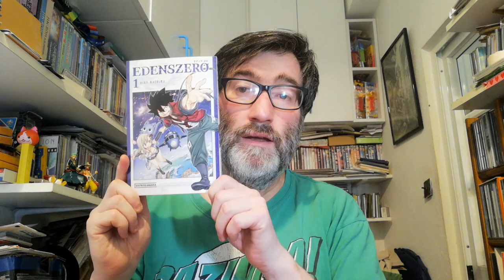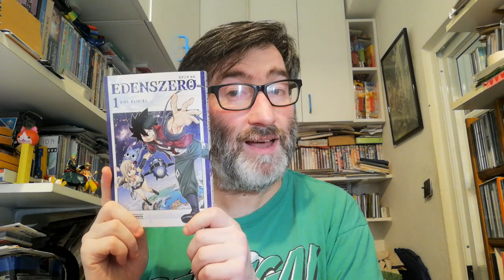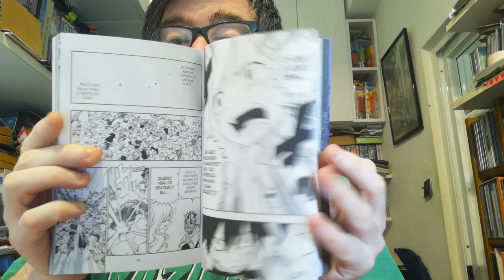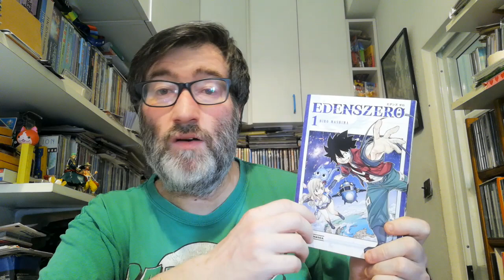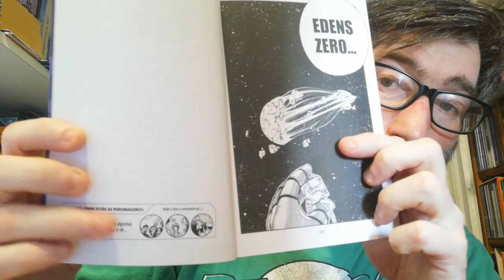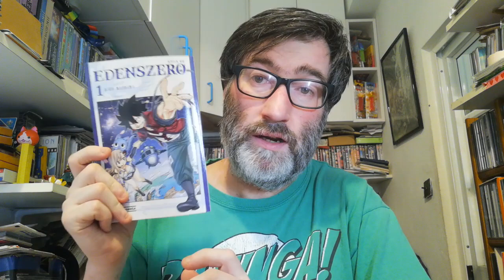[REVIEW] : Edenszero vol. 1, de Hiro Mashima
Review ao primeiro volume de Edenszero da autoria de Hiro Mashima (Fairy Tail) publicado pela Distrito Manga que desde já agradecemos o envio do mangá para review aqui no canal.

[EDENSZERO VOL. 1]